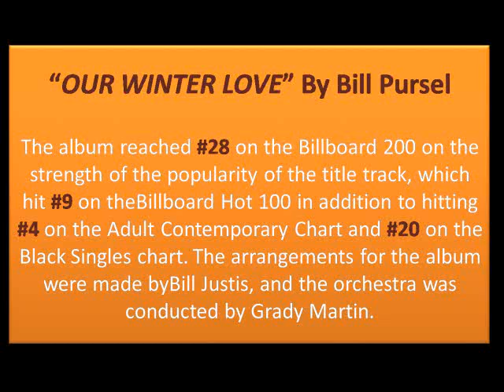Our Winter Love - Bill Pursell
Our Winter Love - Bill Pursell - Oldies But Goodies - Songs of the 60's & 70s